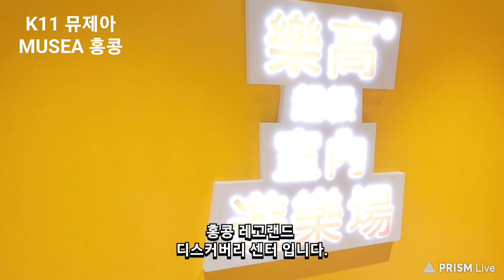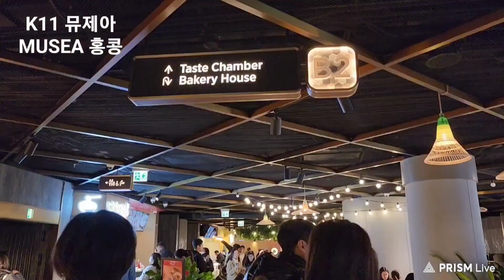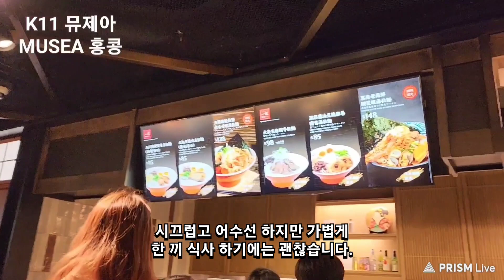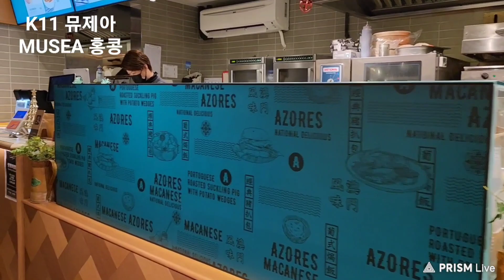#2316 홍콩 K11 뮤제아 (10)홍콩 △ 23/12 * 토요일, #12/23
홍콩 K11 뮤제아

ㅡㅡㅡㅡㅡR.P.